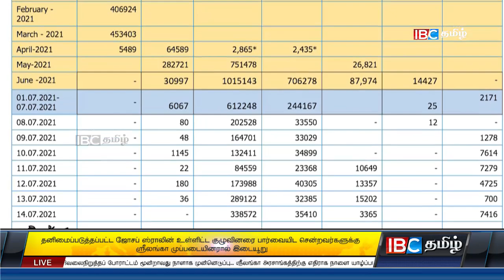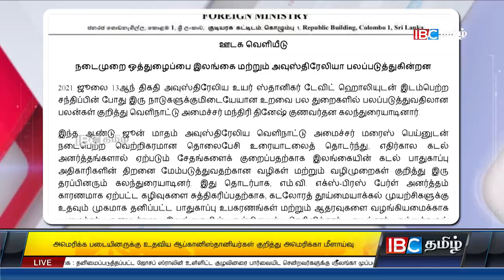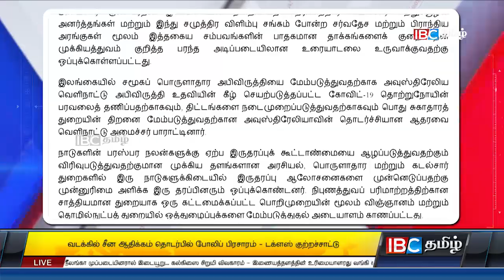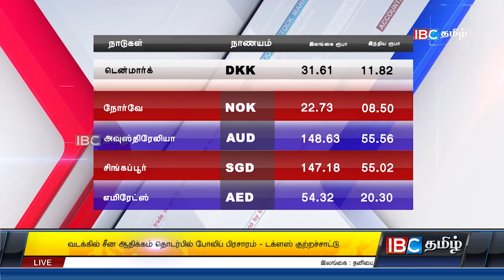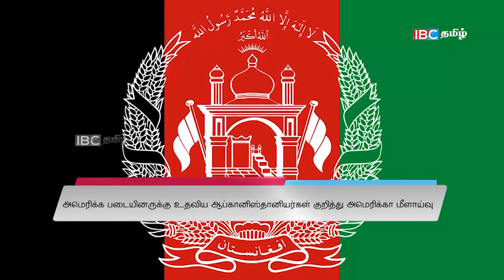இலங்கையின் இன்றைய பிரதான செய்திகள் - 14.07.2021 | Srilanka Tamil News Today